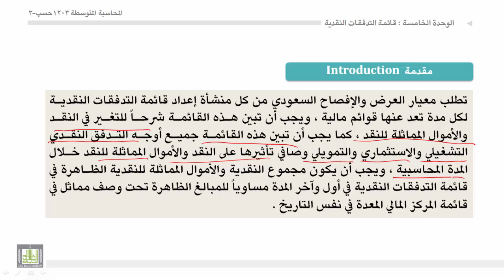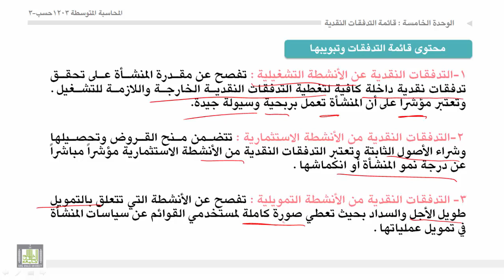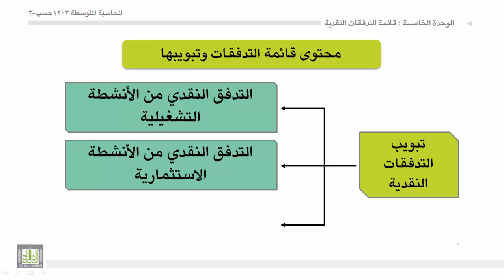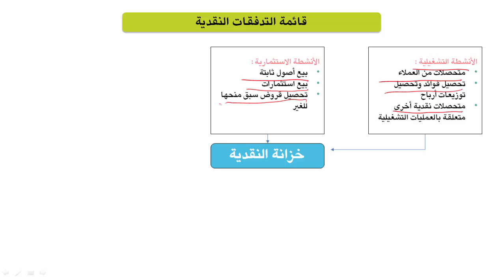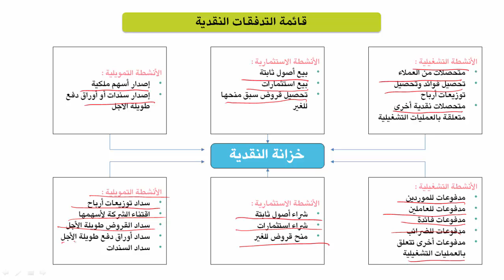محاسبة المتوسطة 1 - الوحدة 5 : قائمة التدفقات النقدية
- مفهوم قائمة التدفقات النقدية .
- أهداف قائمة التدفقات النقدية.
- الهيكل العام لقائمة التدفقات النقدية ومحتواها.